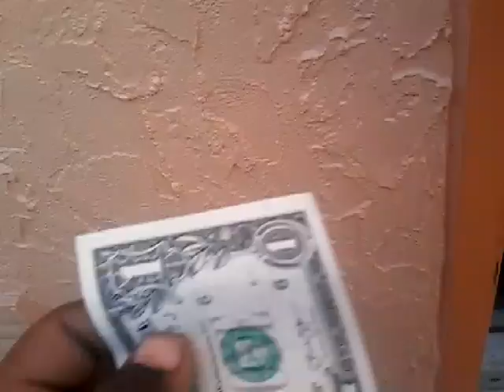going to the candy lady